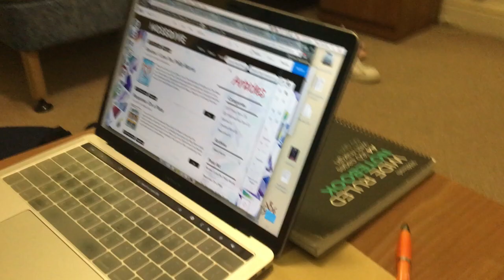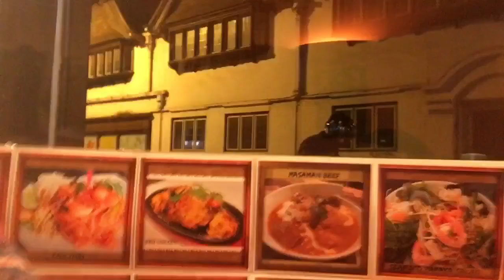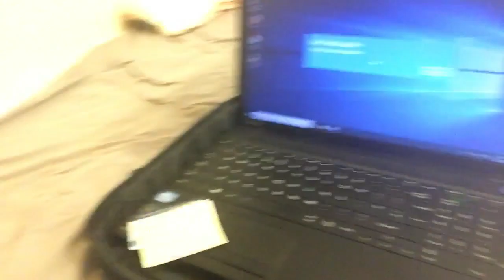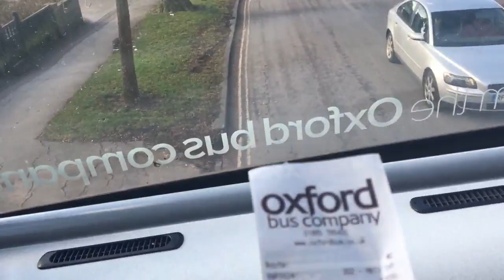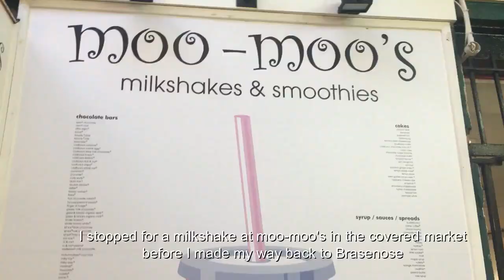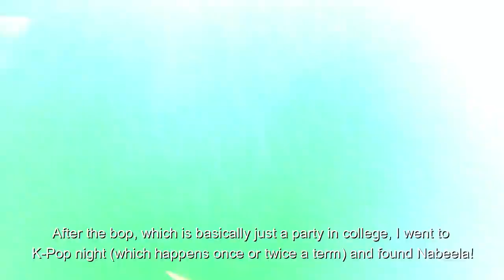WEEK IN THE LIFE AT OXFORD UNIVERSITY!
About me: I'm Tucker, an American fresher studying Philosophy and Linguistics at Brasenose College in the University of Oxford.

I hope this video helps you out if you're considering applying to Oxford Uni!